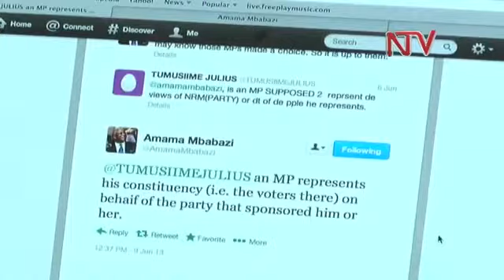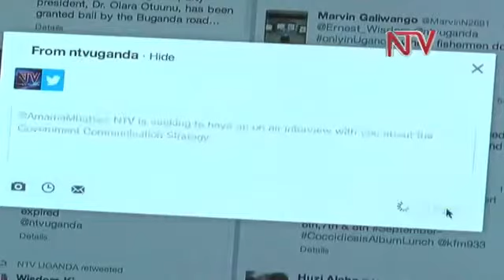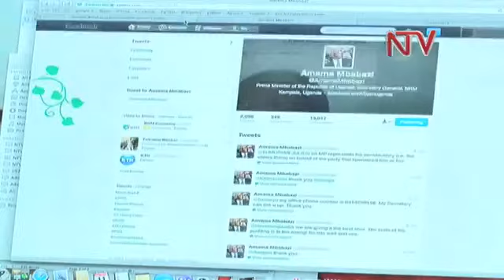Government launches National Communication Strategy